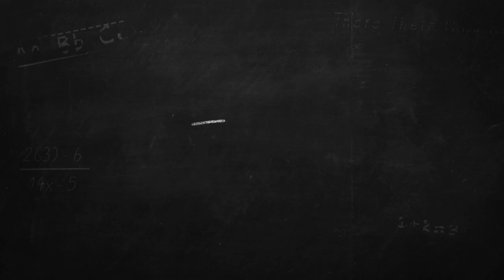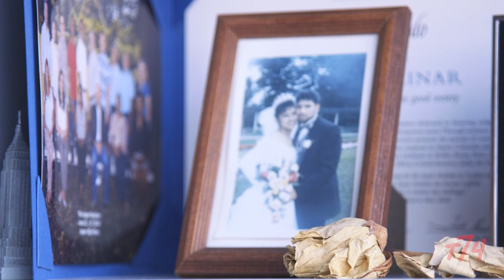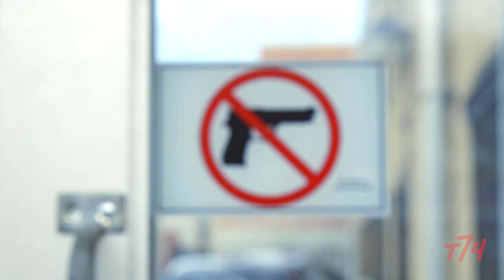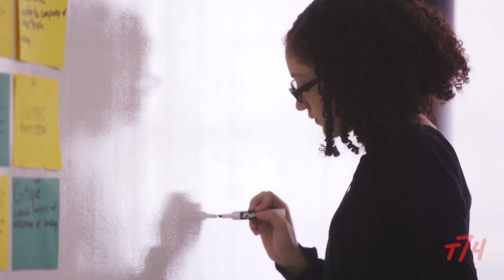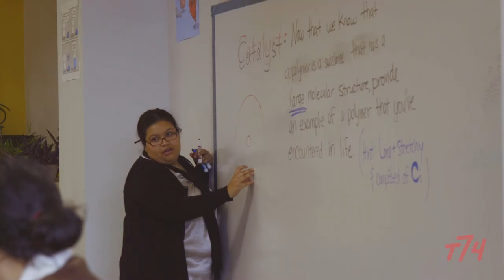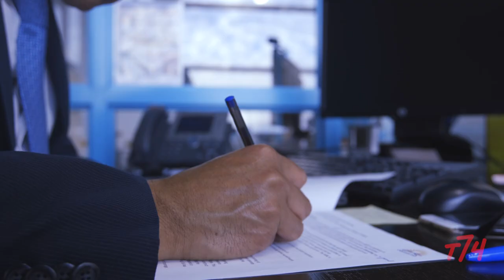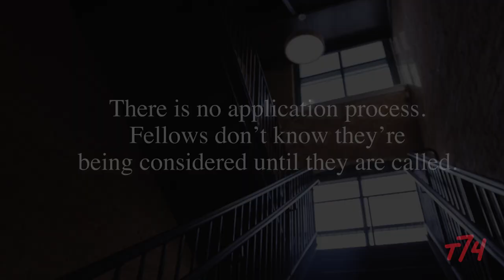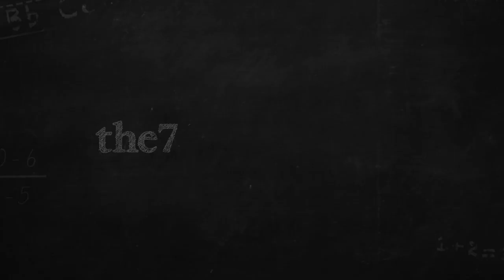Meet the Visionary Chicago School Leader Who Just Won a 'Genius' Grant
The incredible true story of Juan Salgado, a MacArthur 'Genius' who launched two charter schools in Chicago through the organization Instituto Del Progresso Latino. Both schools are housed in the same building, but have unique offerings for the predominantly Latino communities that they serve. The 74 visited Chicago in October to learn more about his work.